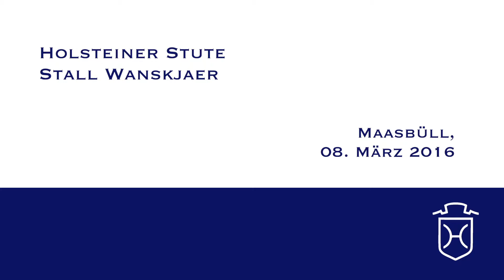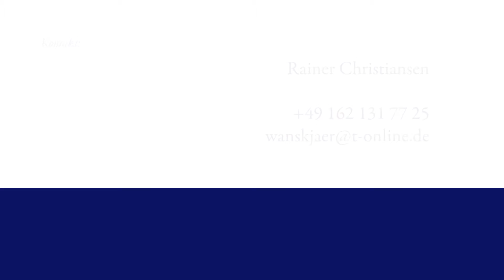Holsteiner Stute Cleo von Cantolino - Calido I - Landgraf I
Stall Wanskjaer
Rainer Christiansen